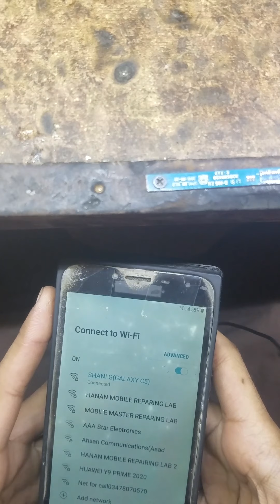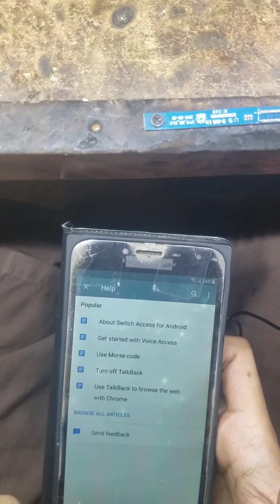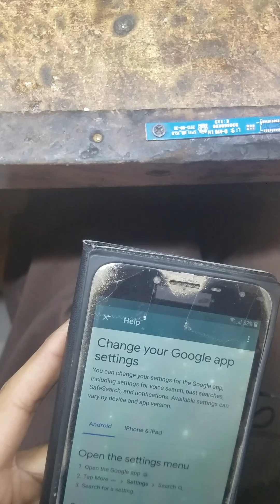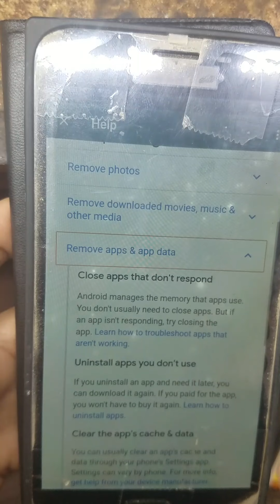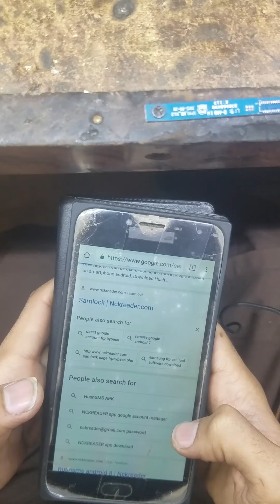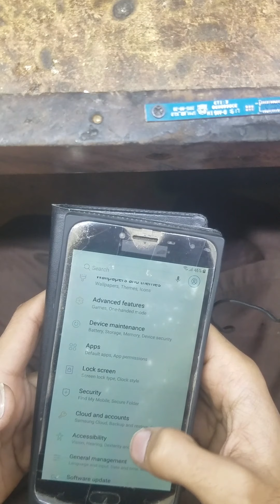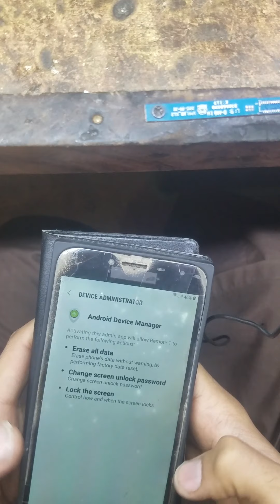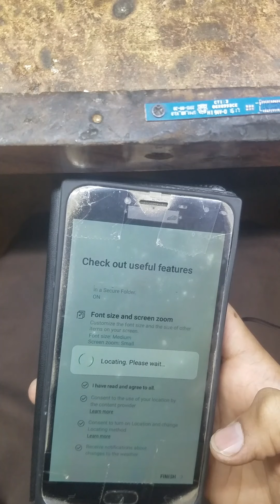Samsung J4 Frp Bypass Google Account Remove Without Pc Android 8.0 Without Pc 2020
Salam Dost Aj Is Video Mein Ap Sb Dosto Ko Samsung J4 Ki Frp Bypass Karna Ka Tarika Batao Gya Dosto Bypass Karna ky Liya Ap Ny Puri Video Dahkni Hai Or Bypass Karna Ky Liya Ap Ny Do Apps Internet browser Se Download Karni Hai Quick Shortcut maker Apk Or Remote 1 Apk

Social Links《《《